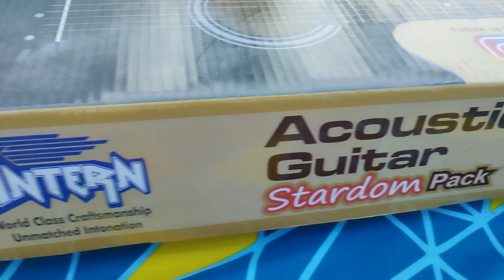INTERN GUITAR UNBOXING#latest